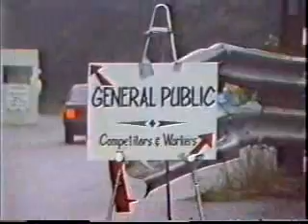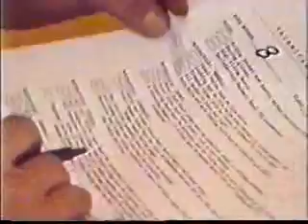Westwood BC Historic class motorcycle racing, part 1/6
Part 1 of 6 clips up.
I could only hope to video something this important, hard to bear closing a Independant Canadian mountain style racing track. A little "glitchy" but so were the 80's :o) hats off to the cameraman if you know the kind of video equipment that was available in the 80's. I was still using a '77 BetaMax1 to make Mr. Bill videos! the camera was a light 26lbs!
Thanks to the maker of this very Historic video Brian Milthorp, this is the last bout of racing at the world class West wood raceway. A great documentary look at the end of a 30+ year stretch of motorcycle racing independance and fortitude much of what is needed to keep these great bikes going if you chose to ride one. Great Canuck and International racers such as Murray Neibel, John McDougal, Dave Wildman, Vic Hudson, Phil Roney, John Collett, Geoff Duke make appearances!
Steve
britgaskets.ca
COPYRIGHT B. MILTHORP. USE IN ANY WAY WITHOUT PERMISSION OF OWNER NOT ALLOWED.